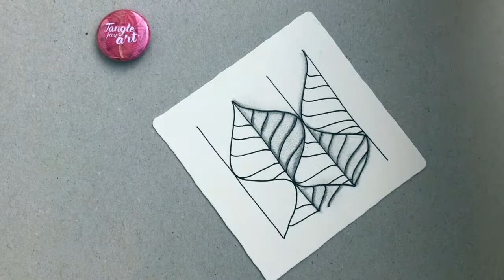Tangle Leaflet - Stepout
In meinem Video zeige ich euch, wie man das Tangle Leaflet (von Helen Williams) zeichnet. Ihr braucht dazu nur den Micron 01 (oder den Micron PN), einen Bleistift (B2) und den Tortillion. Viel Spaß!:-)